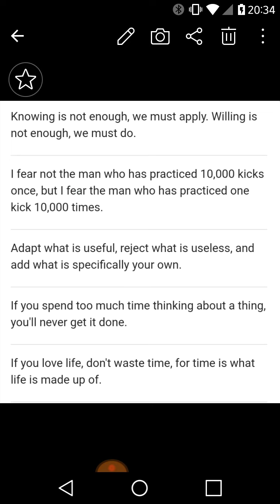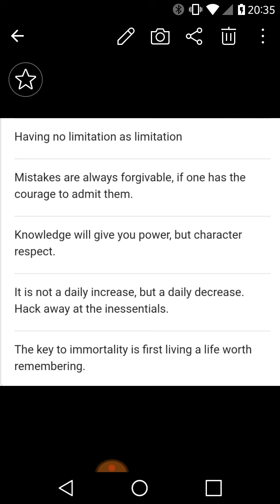Top 10 quotes from Bruce Lee